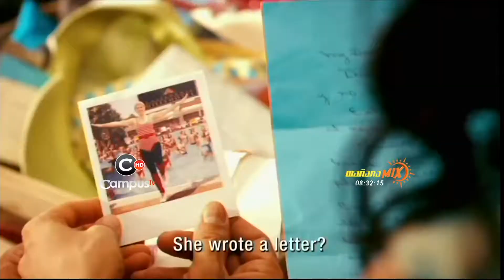Saludo Martin Ortiz Mañana Mix 03